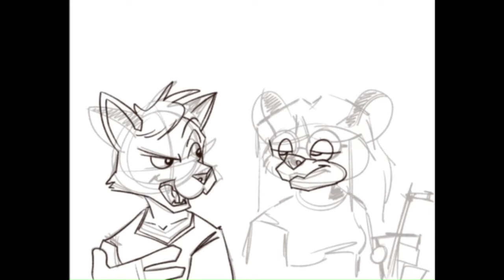Bagel Draws| Classmate Discussion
Two classmates having a discussion. Wonder what they're talking about.